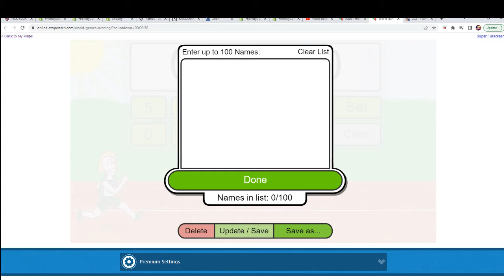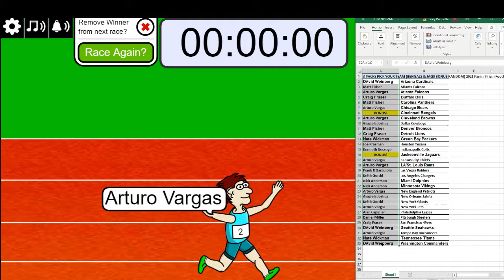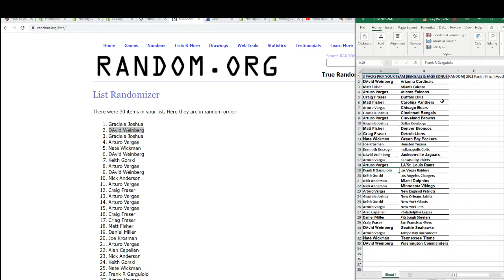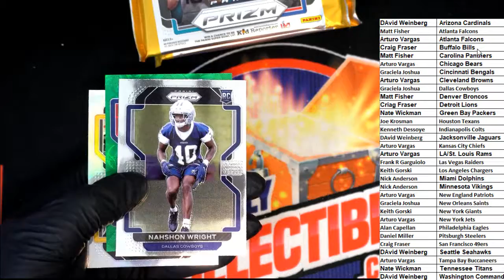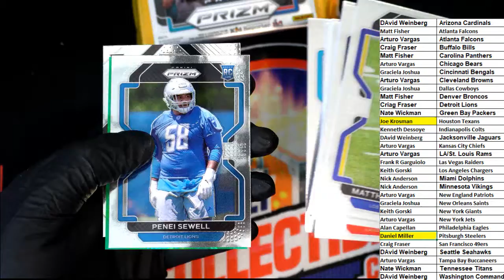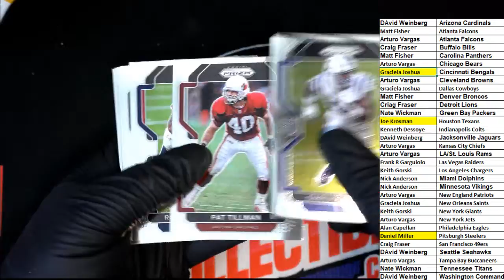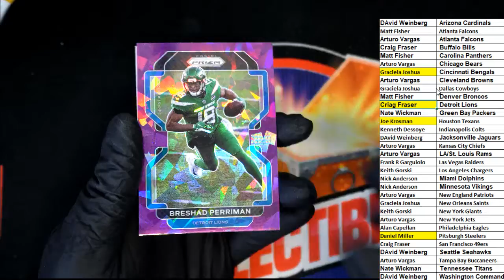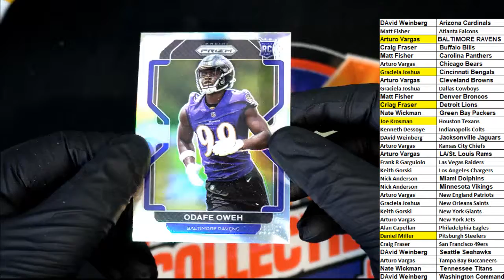2021 Panini Prizm Football with BONUS TEAMS ID 21PANPRIZMPYT210